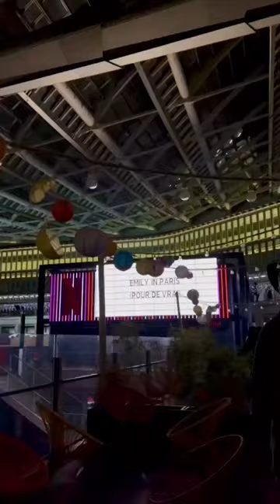On a ramené Lily à la maison. 👀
Lily Collins in Paris ! Et pas n’importe où : in Châtelet-les-Halles.

TUDUM !